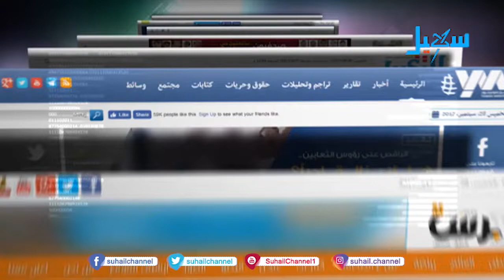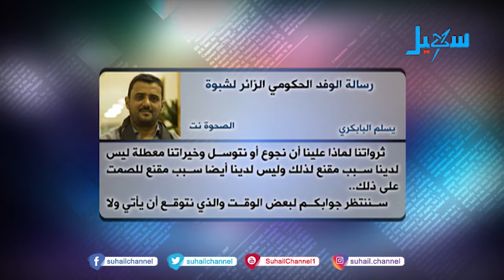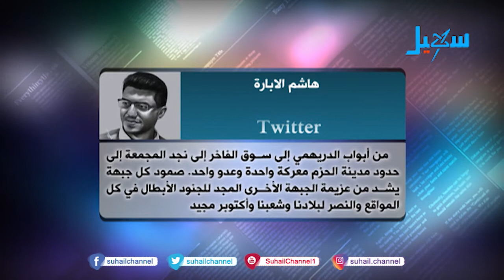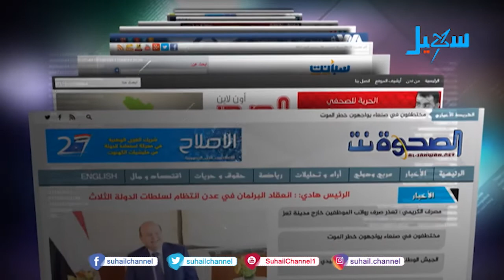حديث الصحافة 5-10-2020